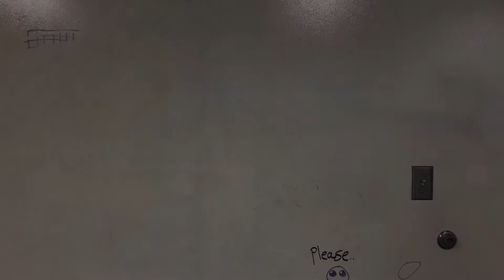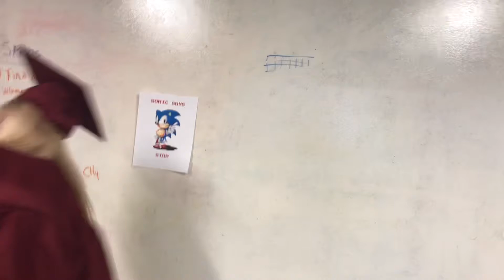King John movie katy and savannah